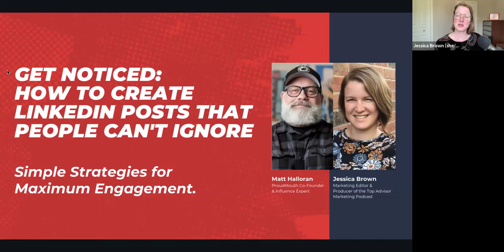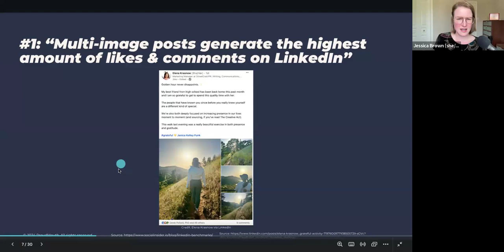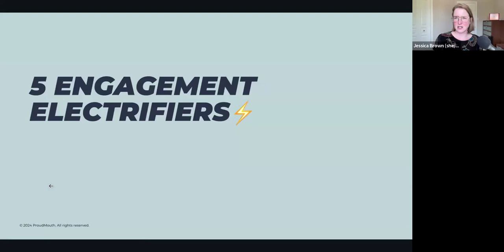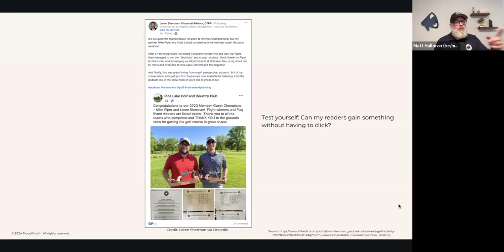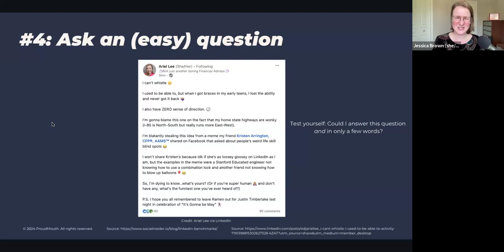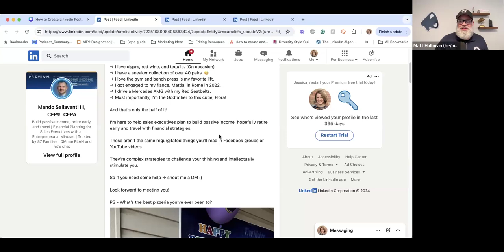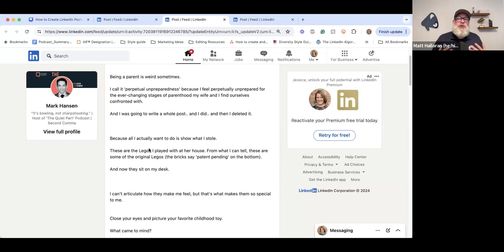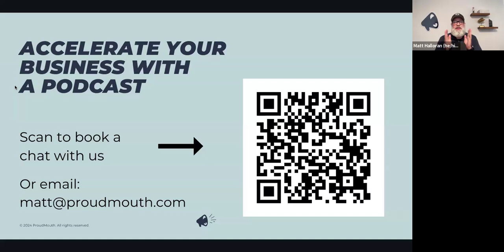How to Increase Your LinkedIn Engagement (With Real Advisor Examples)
Don’t just create LinkedIn posts. Learn how to create conversations that drive business growth! Get your audience excited to see your name in their feed.

In this webinar replay, ProudMouth's Matt Halloran and Jessica Brown study and celebrate engaging advisor posts, plucked right from their LinkedIn feeds.

They’ll share prompts you can use right away to tweak your posts for more clicks, comments, and shares. No rocket science here — just practical tips that work!

Discover how to increase your engagement with:

⚡ What’s generating the most engagement right now (key insights)
⚡ 5 “engagement electrifiers” for turning your posts into irresistible icebreakers.
⚡ Easy (and fun) prompts and ideas to help you write your own engaging posts, inspired by reviewing real advisor content.

Are you a financial advisor who wants to become a recognized and trusted authority?

ProudMouth helps you build an audience of raving fans who do the marketing for you – so you can spend less time selling and more time advising.